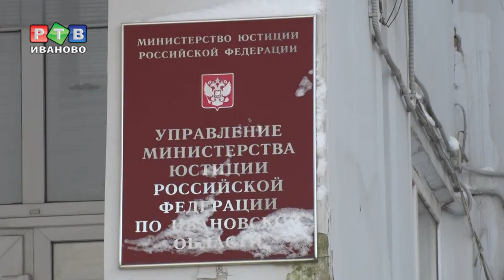Пьяный водитель заплатит за все